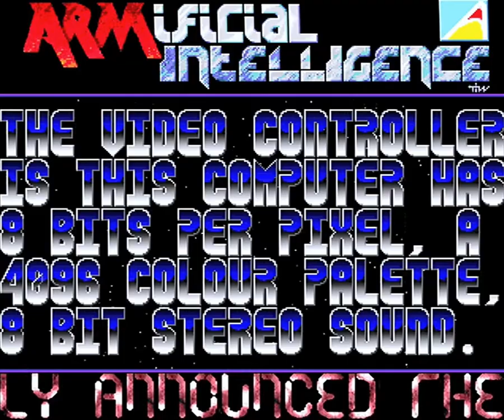ARMificial Intelligence - ARM-Power (1993 Acorn demo)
ARM-Power by ARMificial Intelligence.

This is a curious ARM-themed reskin of Transmortal by ArcEmpire. Not 100% what this was created for, the constant references to "this machine" suggest this may have been run at a show?

Captured from an Acorn A5000a, with ARM3 at 33 MHz, 8 MB RAM, RISC OS 3.11.